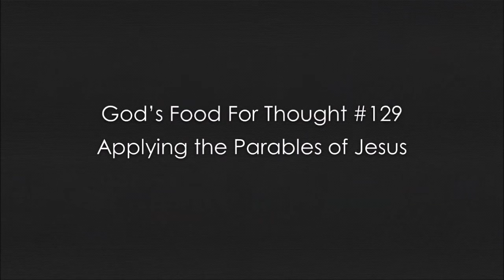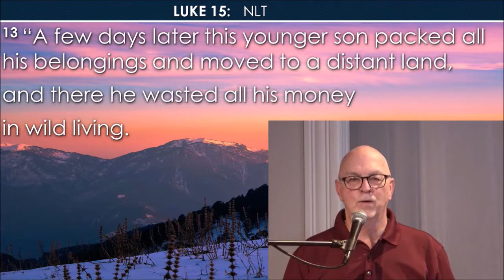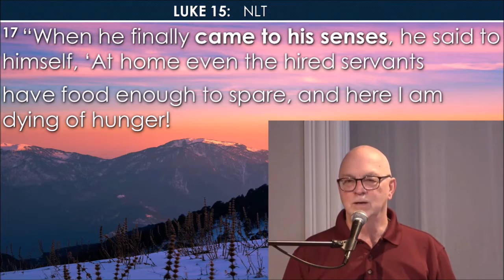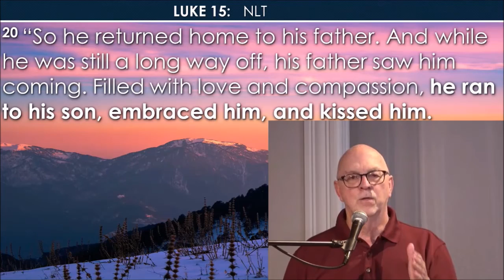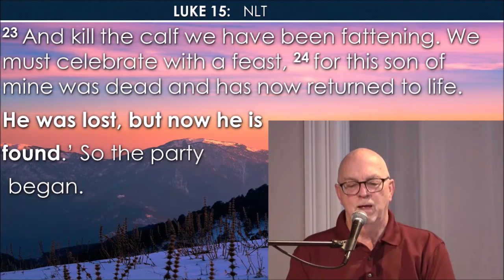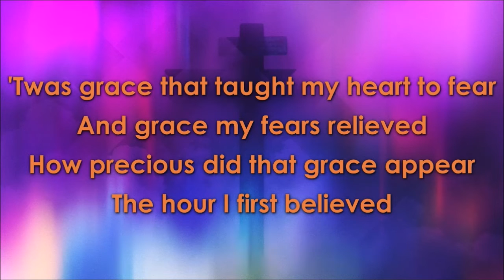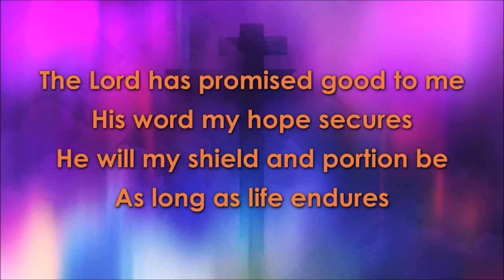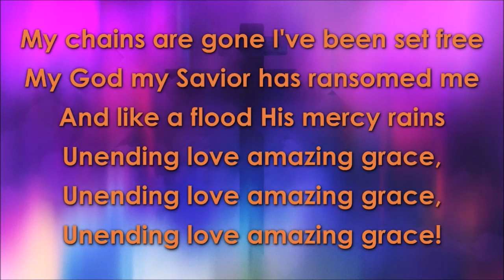God's Food for THOUGHT #129 Re-edited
Pastor Steve's daily Devotional
Applying the Parables of Jesus